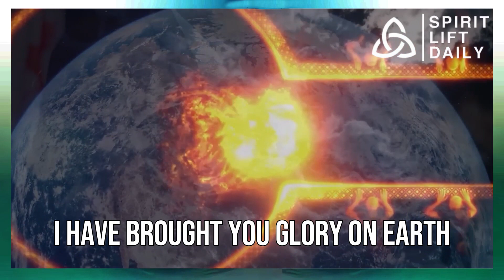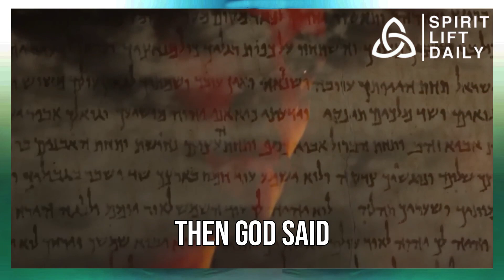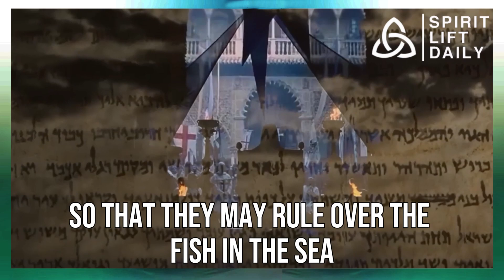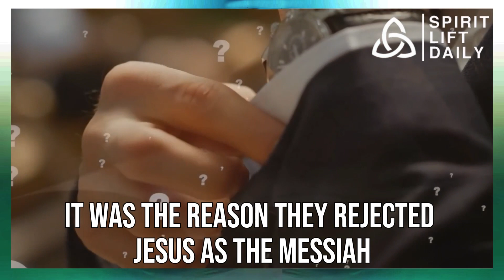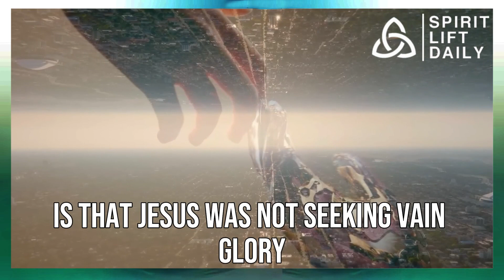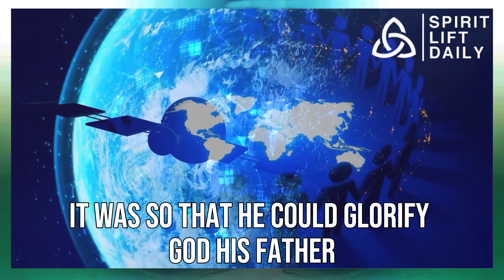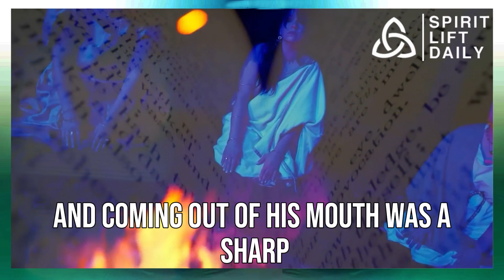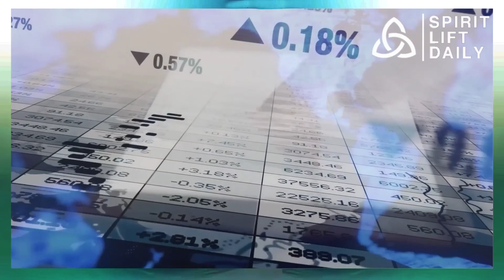Where Was Jesus Before The Creation Of The World | Jesus Explained | Biblical Stories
Unlock the mystery of Jesus' pre-creation role! Ever wondered where Jesus was before the world came into existence? In the cosmic dance of God the Father and the Holy Spirit during Creation, we're digging deep to unveil Jesus' involvement. Check out Genesis 1:1-3 and John 1:1 – we're connecting the dots!

Now, if Jesus is the Word and God used words to kickstart creation, does that mean the words He spoke were the name of Jesus? Join me on this fascinating journey as we dissect Genesis 1 and John 1. Spoiler alert: we're on the right path, but the conclusion might surprise you.

John, the master storyteller, crafted his Gospel to showcase Jesus as the ultimate fulfillment of Old Testament tales. Each chapter mirrors an Old Testament narrative, and in Chapter 1, John weaves Jesus into the fabric of Genesis 1. It's like a divine sequel!

Catch this: John kicks off his Gospel with a Genesis 1:1 throwback – "In the beginning..." Then, he draws parallels between Jesus and light piercing through darkness, echoing the Creation account's play of light and shadow.

And here's the kicker: John dubs Jesus as "the Word," linking us back to the Genesis 1 Creation narrative. Remember, in the Genesis story, God speaks the universe into existence. It's like God's cosmic poetry – the universe brought to life through the divine spoken word.